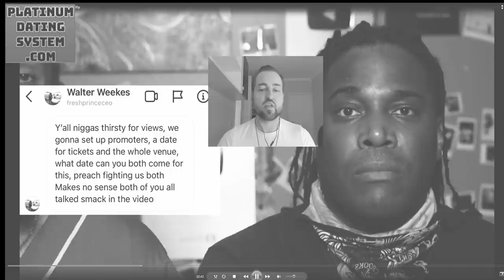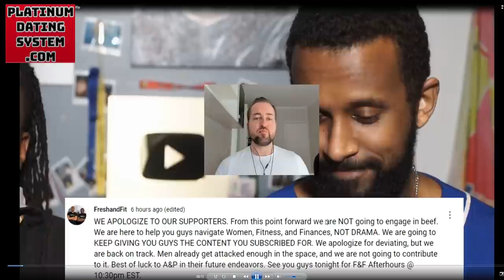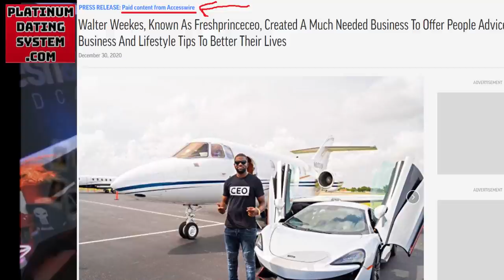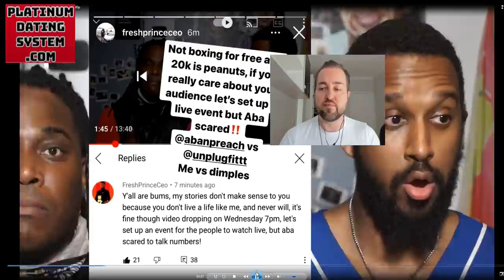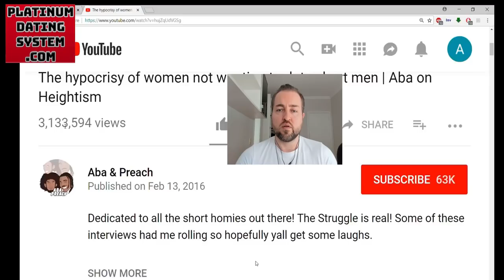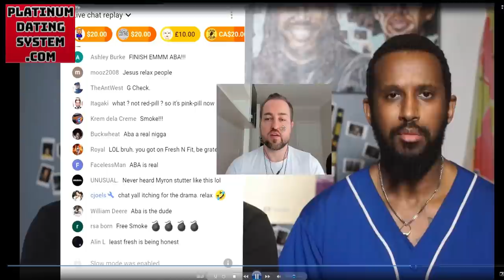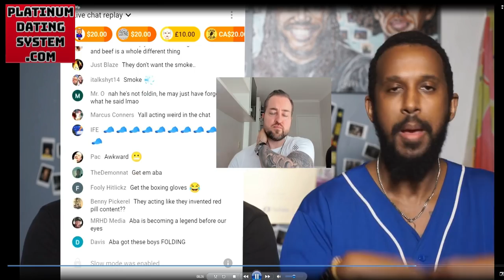FAKE APOLOGY to @AbaNPreach | Myron Gaines & Fresh Prince CEO Try to Save Subs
Free 30 Min Dating Strategy Call (Click Below!)